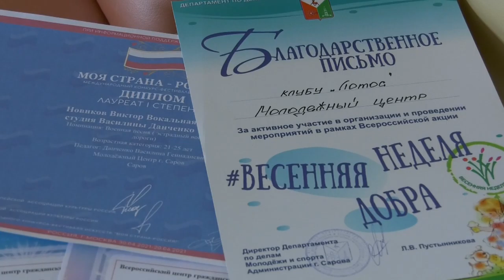День открытых дверей в клубе «Лотос»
В клубе для людей с ограниченными возможностями «Лотос» прошёл День открытых дверей. Ребята рассказали о своём объединении, показали ролик о деятельности клуба и обсудили планы на лето.